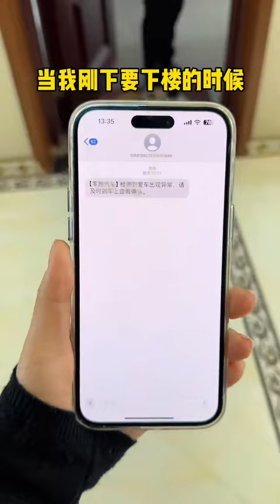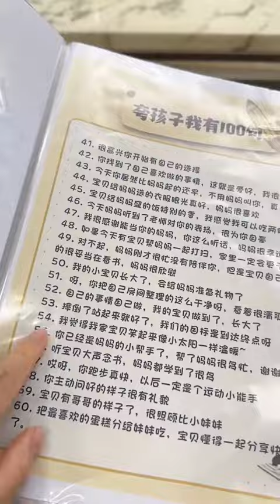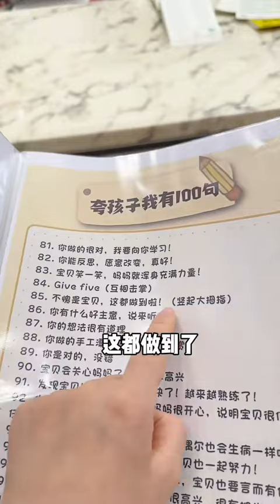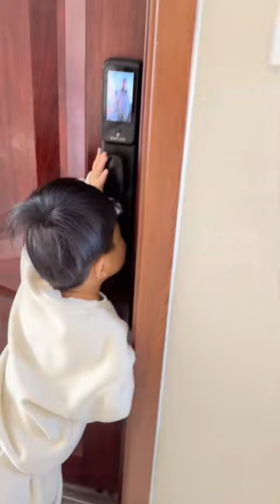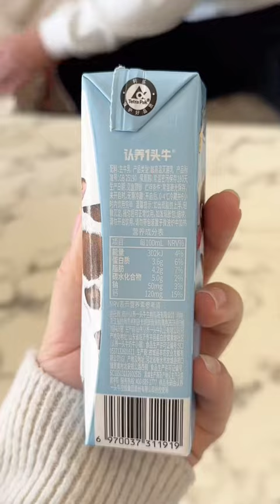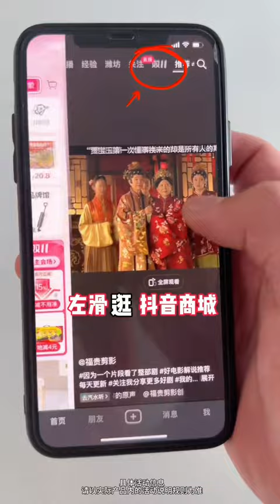堂堂撒嬌叫可愛，怎麼舅舅撒嬌就下流呢！ ？ 搞笑 日常 年貨【小堂堂】